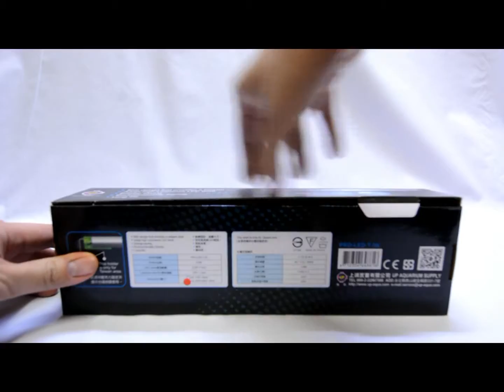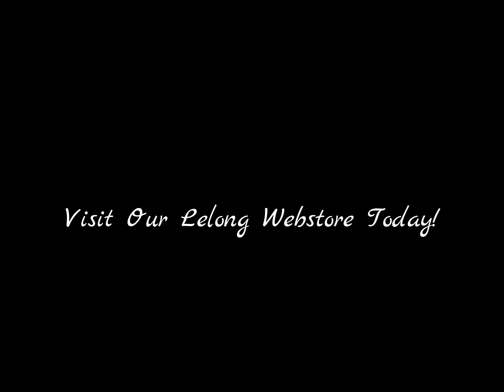UP Aqua T Series Aquarium LED Light | Lampu LED Akuarium | 鱼缸LED 灯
-Slim and elegant design
-Suitable for growing low light plant
-Energy saving

Welcome to Aquaneo Enterprise Youtube Channel!

We're a local fish store located in Puchong, Selangor Malaysia.

We do carry a variety of products for aquarium use
Check out the products that we carry, links are as follows:

Shipping across Malaysia also available.